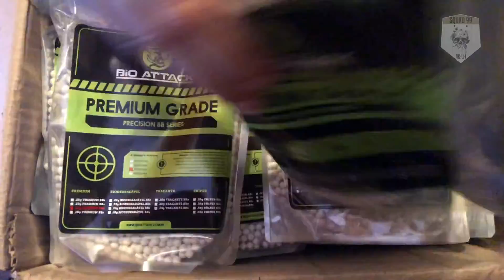Unboxing Bioattack | SQUAD99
Confira o unboxing das munições de airsoft que o Squad99 recebeu  Bioattack!